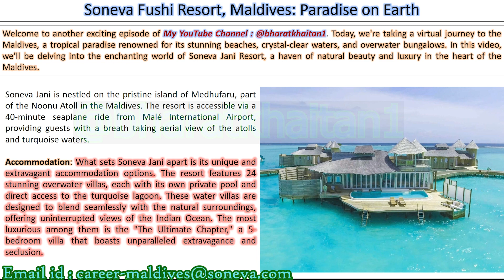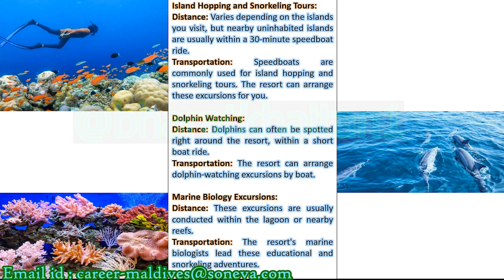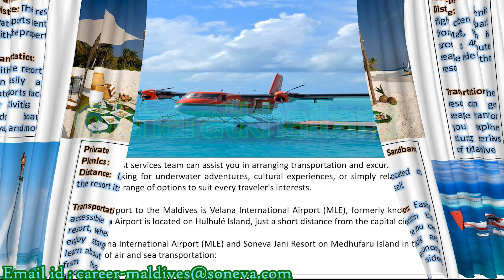Soneva Jani Resort, Maldives Exclusive Luxurious.